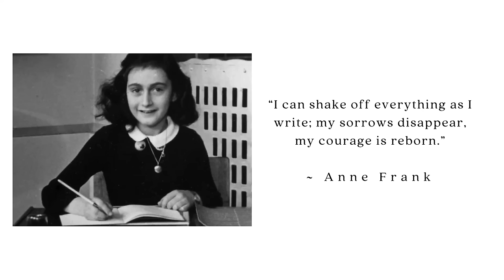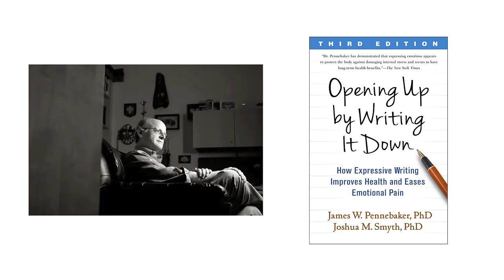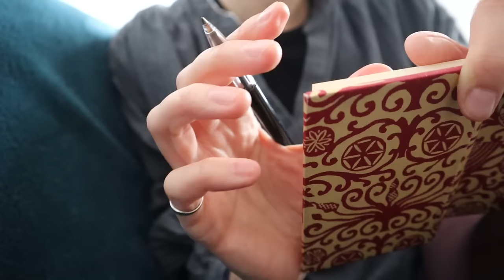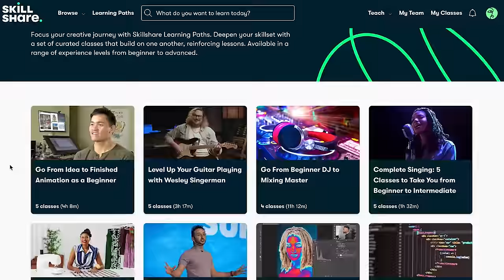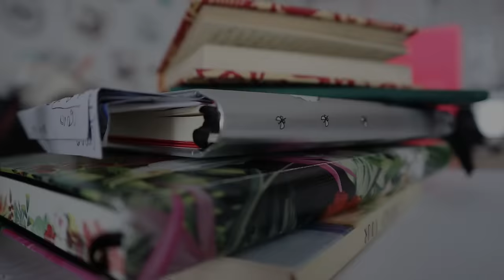No.1 habit to boost mental clarity & scroll less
❤️ Always yours, Ana(stasia)
Chapters:
00:00 The best habit to cure mental fog
02:20 Write to yourself
06:11 Writing & introverts
08:10 Sponsored by Skillshare
09:31Tips to write consistently